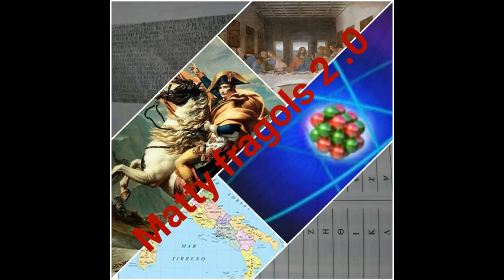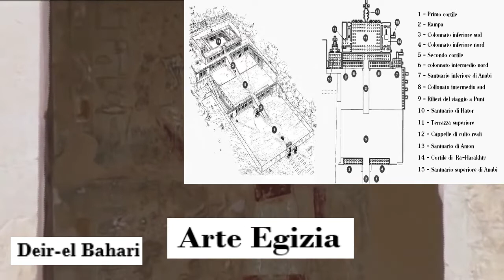Arte Egizia p.4: Architettura Templare p.3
Ave a tutti ragazzi e benvenuti in questo nuovo video di Matty fragols 2.0…Oggi analizzeremo la quarta parte dell’Arte Egizia l’ultimo episodio dell’architettura templare di questa civiltà…Questa volta percorriamo insieme i Templi Funerari o Cultuali da Deir El-Bahari fino a Medinet Hanu passando per il perduto tempio di Amenofi III, padre di Akenaton, e i suoi misteriosi Colossi di Menmnone con le leggende legate ad essi e per il Ramesseum,il tempio di Ramesse II il Grande che grazie alle ricostruzioni possono finalmente ritornare alla loro bellezza originaria…Quindi ragazzi grazie dell’ascolto…Spolliciate ed Iscrivetevi al canale…Noi ci vediamo in un mio prossimo video…Ciao Ragazzi.